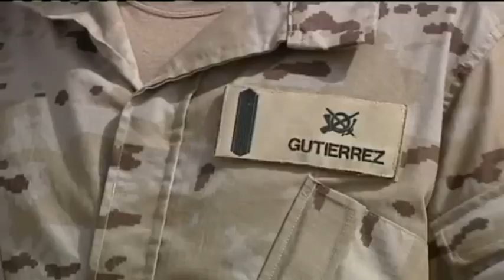Entrevista soldado José Francisco Gutiérrez Goyes que salvó la vida de una mujer y su hijo.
Fuente: TV Canaria

Un soldado del Regimiento de Infantería Soria 9 salva la vida de una mujer y su hijo.